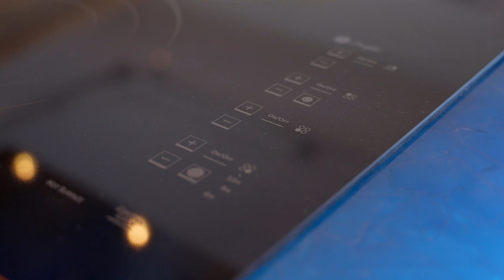Inside $4,500,000 Ft Lauderdale Harbor Beach Fl